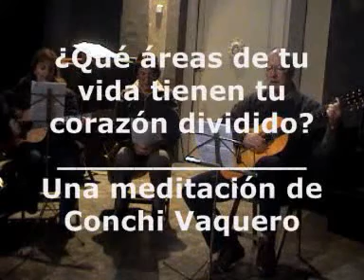¿Qué áreas de tu vida tienen tu corazón dividido?/ Por Conchi Vaquero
Camino Católico.-  Conchi Vaquero Callejas, laica casada y madre de dos hijos, miembro de la Comunidad Familia, Evangelio y Vida, habla en esta enseñanza de la división del corazón. Hay áreas de nuestra vida que no hemos depositado totalmente en las manos de Dios. ¿Somos conscientes de cuales son y que debemos pedir la gracia al Señor de poder entregárselas? Conchi Vaquero pertenece también al grupo de oración Familia, Evangelio y Vida de la Parroquia de la Inmaculada Concepción de Vilanova i la Geltrú, Barcelona, España, donde ha sido grabada en directo esta meditación, el 29 de marzo de 2010.